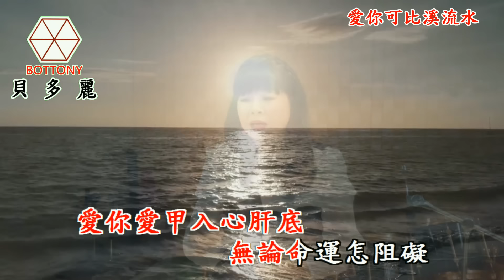愛你可比溪流水 依 琳 貝多麗唱片 官方 字幕 HD MV首播(音圓202649-451510)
愛你可比溪流水  依  琳    貝多麗唱片 官方 字幕 HD MV首播
作詞：李天良
作曲：李天良

來到滿山花開的溪仔邊
愛你的心可比 溪流水
心肝內 想的 攏是你
腦海中攏是咱的過去

愛你愛甲入心肝底
無論命運怎阻礙
咱的情 像花開 彼呢水
情深意定 今生袂分開
(音圓202649)